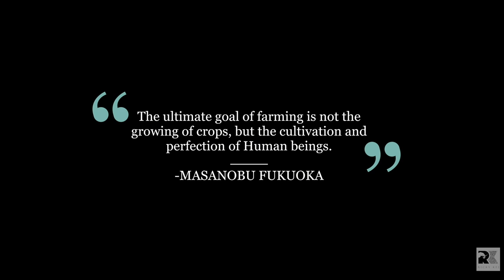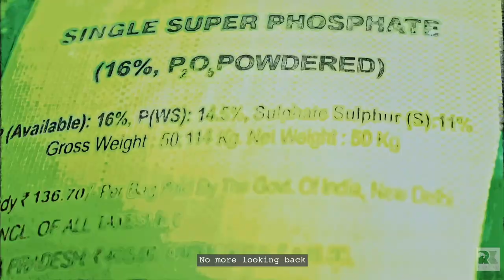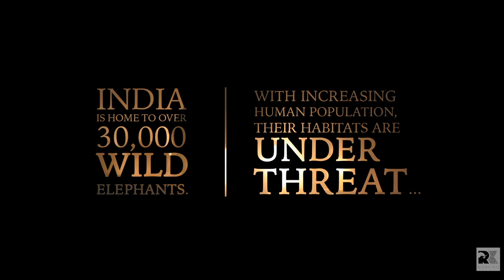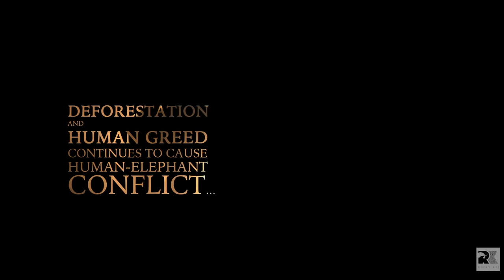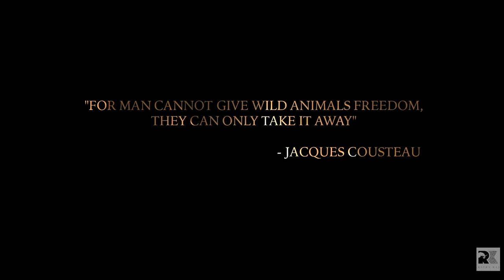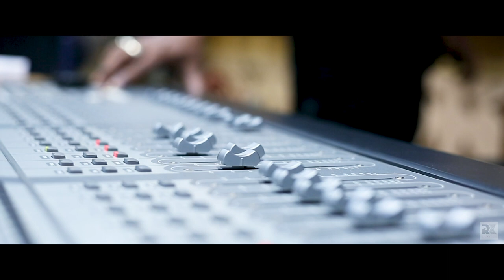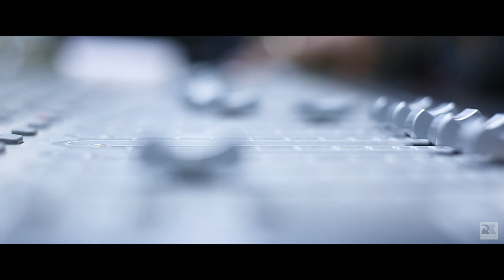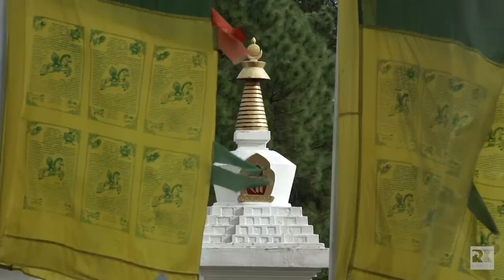Ricky Kej (Grammy Winner) - 17 Best Songs - 75 min of Pure Music - The Ultimate Collection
Ricky Kej (Grammy Award Winner and USA Billboard #1 Artist)
17 Music Videos (Time Stamps and List is below)

1) Ganga (A tribute to the river Ganges) 0:01
2) One With Earth Song (Tribute to farmers) 4:09
3) Love Divine (About Human-Elephant Conflicts) 6:57
4) Return to Nature (Tribute to Planet Earth) 10:24
5) Born From The Land (United Nations Land Anthem) 15:26
6) One Song (An anthem for our planet) 19:14
7) Longing (From the album Winds of Samsara) 23:37
8) Mahatma - Live in Concert (A tribute to Mahatma Gandhi) 30:05
9) Samsara (A Song for the Republic of Kiribati) 35:06
10) Cauvery (A tribute to the river Cauvery) 39:26
11) Exotic Dreams (From the album Shanti Orchestra) 44:39
12) Ganga - Live in Concert 48:19
13) Longing - Live in Concert 52:31
14) One Family (about Vasudhaiva Kutumbakkam) 58:59
15) Breathe Life (About our right to Clean Air) 1:02:08
16) Monks of Sherabling 1:05:36
17) Shanti (Based on the Shanti Mantra) 1:11:09

Grammy® Award Winner, US Billboard #1 artist, UNESCO "Global Ambassador for Kindness" and UNICEF 'Celebrity Supporter' Ricky Kej is an internationally renowned Indian Music Composer, Environmentalist and Professor. Ricky has dedicated his life and Music to creating awareness on the environment, and positive social impact. He has performed at prestigious venues in over 25 countries, including at the United Nations Headquarters in New York and Geneva.

His past repertoire of work includes 16 studio albums released internationally, over 3500 commercials and 4 feature films, including the natural history documentary 'Wild Karnataka' narrated by Sir David Attenborough. Ricky also scored music for the opening ceremony of the Cricket World Cup 2011, held in Dhaka-Bangladesh. During his musical career, Ricky Kej has associated and collaborated with artists such as Ladysmith Black Mambazo, Peter Gabriel, Stewart Copeland (The Police), Peter Yarrow (Peter, Paul & Mary), Soweto Gospel Choir, Philip Lawrence (Bruno Mars), Roger Waters, Amitabh Bachchcan, Shankar Mahadevan, Rick Allen (Def Leppard), Patti Austin, Vishwa Mohan Bhatt, etc

Ricky has been awarded the United Nations "Global Humanitarian Artist" award. Among other awards to his credit, he has also won Producer of the year at the South African Music Awards, Album of the year at the Zone Music Awards (New Orleans, USA), Global Indian Music Award and Mirchi Music Awards (India), and Centre for Conscious Creativity's ‘FutureVision’ Award (Los Angeles, USA). Ricky is also conferred with the title “Youth Icon of India"